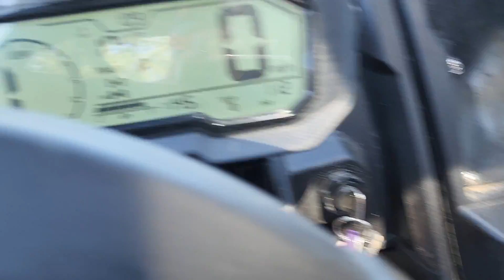Just a girl and her KRX 1000 adventure Part 2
Just enjoying god's country. Love my KRX 1000